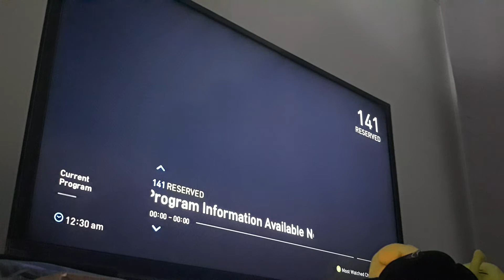GTV CHANNEL 27 TOC MANILA NOW SIGNING OFF 08 18 21 AUGUST 18 2021